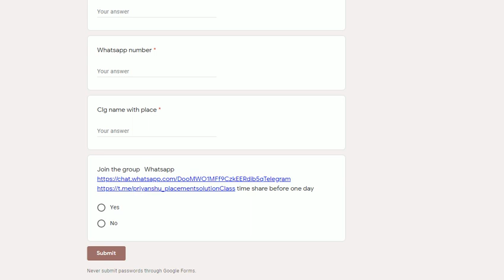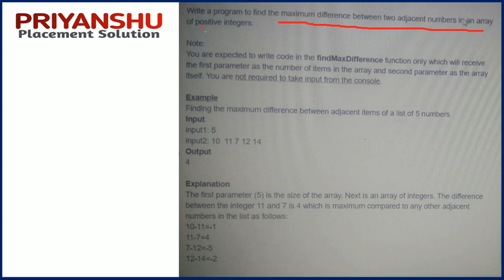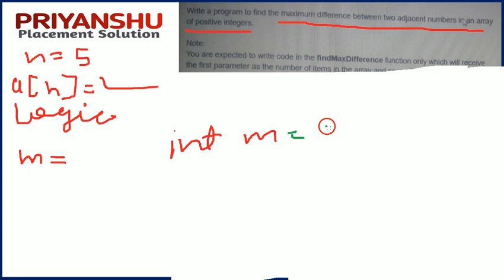Tech Mahindra Coding Question| Tech Mahindra Programming Question |Tech Mahindra Previous slot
Class time share before one day

CAMPUS Programming Preparation
Start from 5th April demo class form.
Interested students fill this form